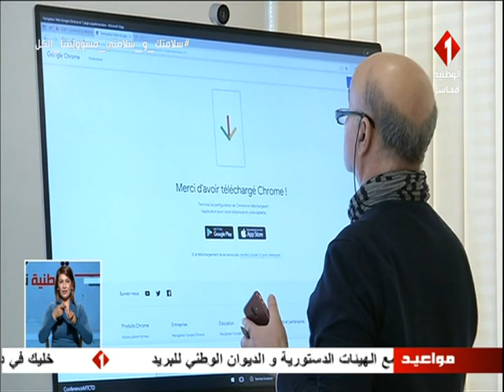برنامج الوطنية تعطيك الصحيح | الجزء الثالث